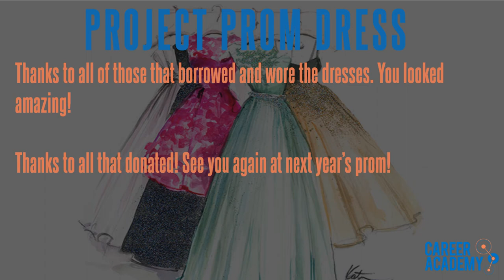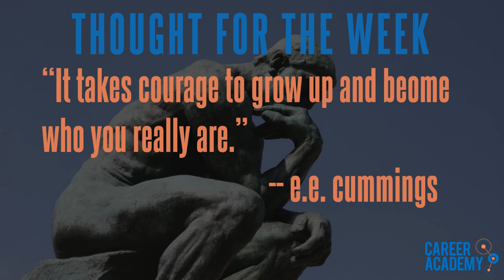Career Academy Daily Announcements - 05092016